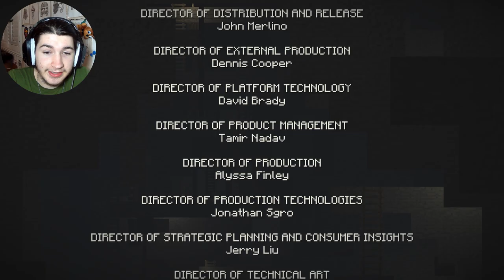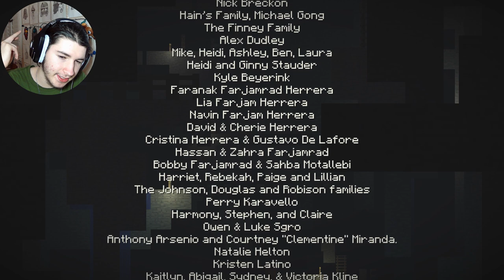BUILD! BUILD! BUILD!! [Minecraft: Story Mode] PT. 5